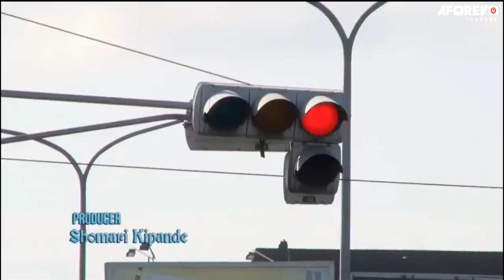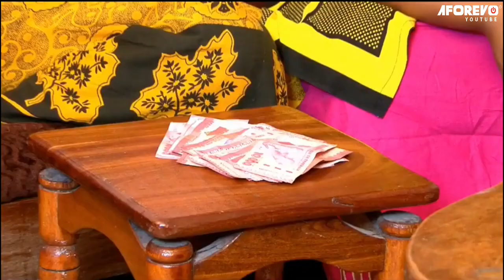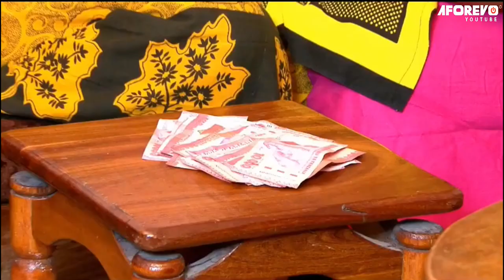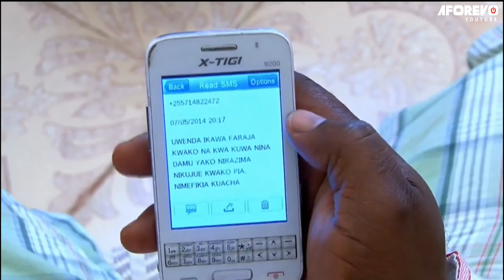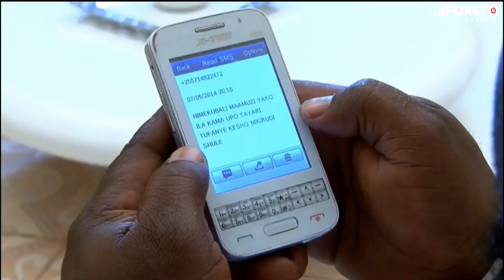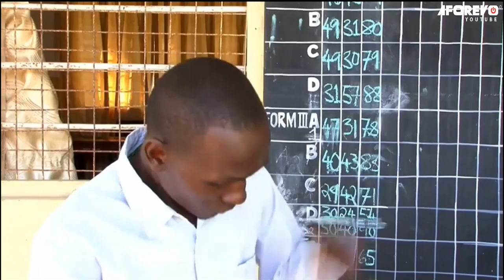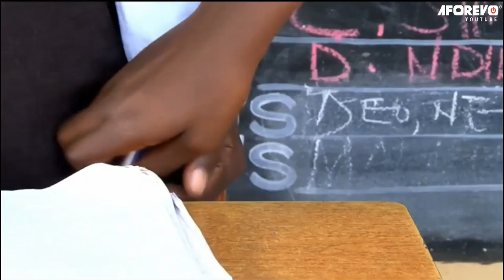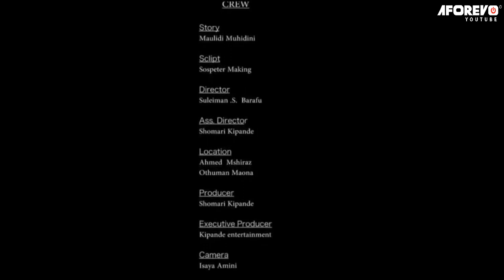Yakimbiye Mapenzi | Latest Swahili Bongo Movie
Hii ni filamu nyingine ya ajabu ambayo utawahi kupenda kutazama.

A Bongo Movie Starring:Suleimani Saidi Barafu, Riyama Ally, Cate Rupia

Genre:  Village Urban \ Emotional Drama

Aforevo Title: Yakimbiye Mapenzi